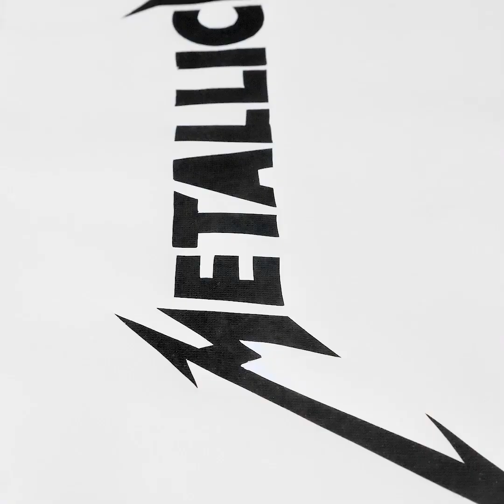24 MANERAS FÁCILES DE MEJORAR TU ROPA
Marcas de tiempo:

00:07 Formas de decorar tu ropa con blanqueador

00:38 Diseño de hojas

01:46 Cómo hacer una camiseta a rayas

02:12 Estampa de Batman